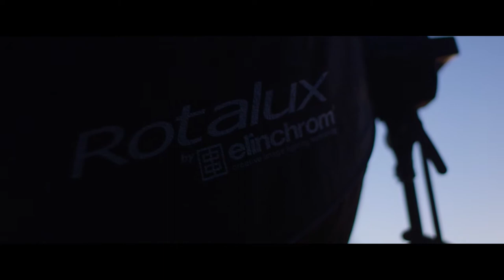Aaron Anderson - Erin Storie - Springs Magazine - BTS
Take a behind the scenes look at our shoot with Olympic Athlete Erin Storie for the cover of Springs Magazine! 4 Shoots, 4 locations, 1 epic day!